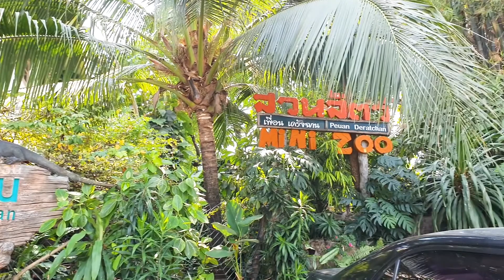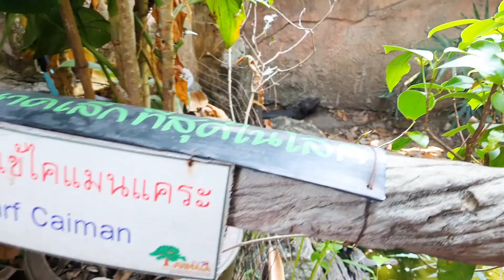🦎🐍พาส่องสัตว์แปลกที่สวนสัตว์เพื่อนเดรัจฉาน I Toki Kids Tours I พาลูกเที่ยว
🦎🐍พาส่องสัตว์แปลกที่สวนสัตว์เพื่อนเดรัจฉาน สวนสัตว์ไซส์มินิในกรุงเทพ ที่มีอะไรให้เรียนรู้มากกว่าที่คิด

⏰👨‍👩‍👧‍👦Toki Kids Tours ตอนนี้ ขอพาทุกคนมาส่องสัตว์แปลกที่ “สวนสัตว์เพื่อนเดรัจฉาน” สวนสัตว์ไซส์มินิ ตั้งอยู่บนถนนรามอินทรา ใกล้ๆ นี่เองค่ะ ที่นี่จะรวบรวมสัตว์ต่าง ๆ มากมายหลายสายพันธุ์ อาทิเช่น กิ้งก่า ตุ๊กแก แมงป่อง เต่า ปลา ลิง นก หรือแม้แต่จระเข้ขนาดเล็กก็มีนะคะ

นอกจากนี้สวนสัตว์เพื่อนเดรัจฉานยังเป็นสถานที่ส่วนหนึ่งช่วยเหลือสัตว์ป่วย หรือสัตว์ที่ถูกทอดทิ้ง นำมาอนุบาลรักษา ดูแล พยายามออกแบบพื้นที่ให้สัตว์เหล่านี้ ได้รู้สึกเหมือนอยู่ในธรรมชาติมากที่สุด และด้วยขนาดที่จำกัด จึงรับได้เฉพาะสัตว์ขนาดเล็กเท่านั้น

🐊🐢จริง ๆ แล้วคำว่าเดรัจฉาน ไม่ได้เป็นคำหยาบอะไร แต่แค่หมายถึงสัตว์ทุกชนิดที่มีกระดูกสันหลังขนานกับพื้นโลก และคนสมัยก่อนชอบนำคำนี้ไปเปรียบเทียบ ปัจจุบันคนจึงรู้สึกว่าเป็นคำที่รุนแรง และที่นี่จะไม่มีการเก็บค่าบริการเข้าชมค่ะ แต่เราสามารถสนับสนุนสวนสัตว์ได้ โดยการใส่กล่องรับบริจาคด้านใน หรือช่วยอุดหนุนโซนร้ายเกี๋ยวเตี๋ยวของทางสวนสัตว์ด้านหน้าก็ได้ค่ะ

📌สวนสัตว์เพื่อนเดรัจฉาน mini zoo
🙅‍♂‍ปิดวันจันทร์
🏠64 ซอยรามอินทรา 5 บางเขน กรุงเทพฯ 10220

✨ถูกใจอย่าลืมช่วยกด like &share ให้ด้วยนะครับ คุณพ่อคุณแม่จะได้มีกำลังใจสร้างคอนเทนต์ดี ๆ ต่อไปค่ะ
✨และอย่าลืมกด see first จะได้ไม่พลาดข้อมูล ข่าวสาร กิจกรรม ดี ๆ สำหรับครอบครัวนะคะ ^^

**นั่งรถจี๊ปดูไดโนเสาร์ที่ Siam Amazing Park สวนสยาม
**เปิดโลกไดโนเสาร์ที่พิพิธภัณฑสถานแห่งชาติธรณีวิทยาเฉลิมพระเกียรติ
**นั่งรถดูไดโนเสารนับพันที่สวนนงนุช พัทยา